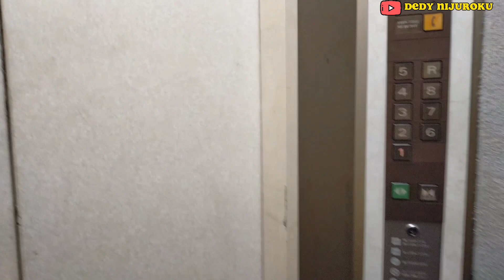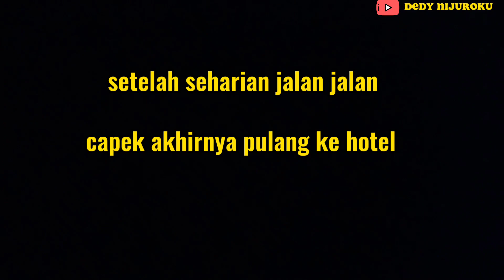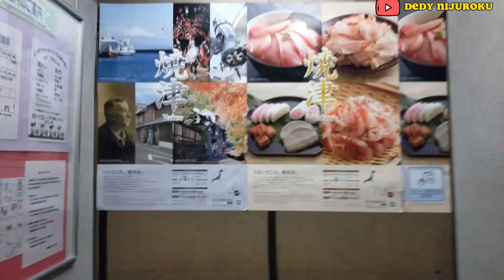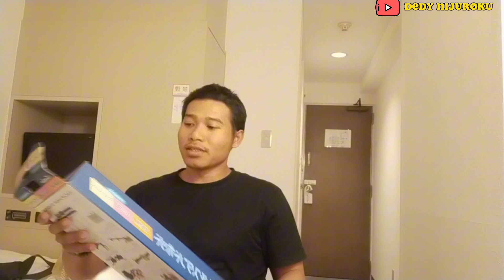Di jemput fasto,, beli bento sambil ngobrol bareng di mobil,, yaizu mega dongki..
asalamualaikum semuanya kembali lagi bersama saya dedy nijuroku channel di vidio kali ini saya, di jemput salah satu temen saya orang jepang,, ingin mengajak ke dongki jalan jalan dan beli bento/makana